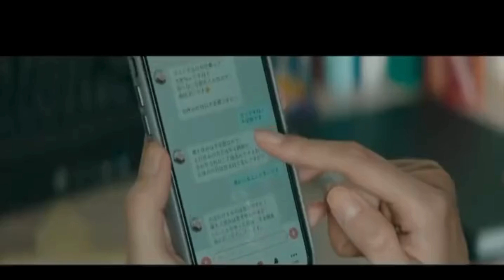土屋太鳳、Snow Man佐久間大介、金子ノブアキ。映画『マッチング』本予告映像解禁！ 主題歌はAimerに決定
■「『マッチング』という作品をみなさんの心により鮮やかに残すための、ひとつのトリガーになれたら嬉しいです」（Aimer）
マッチングアプリによって増えた“出会い”の裏に仕掛けられた恐怖を完全オリジナルで描く、新感覚サスペンス・スリラー『マッチング』。 内田英治が原作・脚本・監督を務め、主人公・輪花（りんか）役に土屋太鳳、輪花とアプリでマッチングする“狂気のストーカー”永山吐夢役としてSnow Man・佐久間大介、輪花に想いを寄せるマッチングアプリ運営会社のプログラマー・影山剛役として金子ノブアキが出演する。 このたび、本予告映像が解禁、主題歌がAimerの「800（エイトハンドレッド）」となることが発表され、公開日も2024年2月23日に決定した。

IMPORTANT!